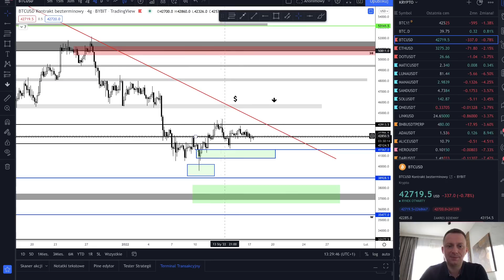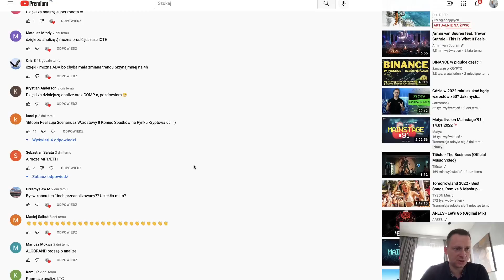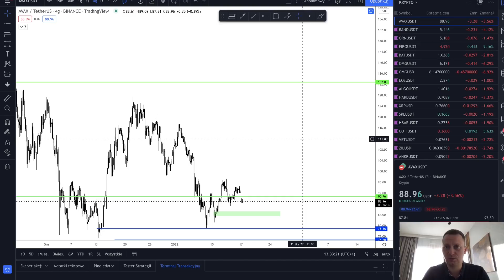Bitcoin, wciąż brakuje potwierdzeń !! Co dalej, czego się spodziewać ?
📊Strategia Smart Money oraz moje AUTORSKIE STRATEGIE
📊 Forum Mr.Advice Skuteczna Strategia na Kryptowaluty i Sygnały na Wzrosty i Spadki

👉Giełda Bybit na której możesz POMNAŻAĆ BITCOINA ETHEREUM GRAĆ NA WZROSTY I SPADKI Kryptowalut